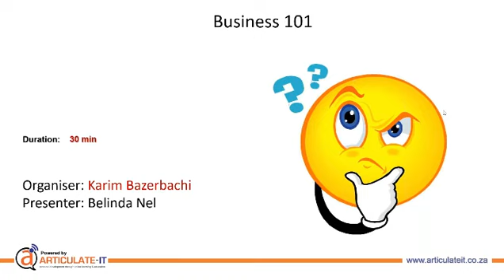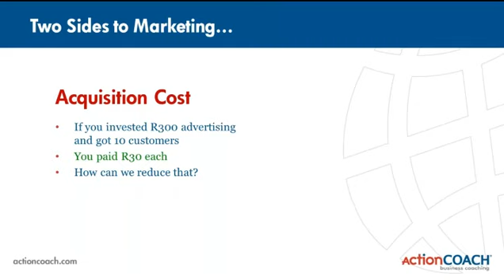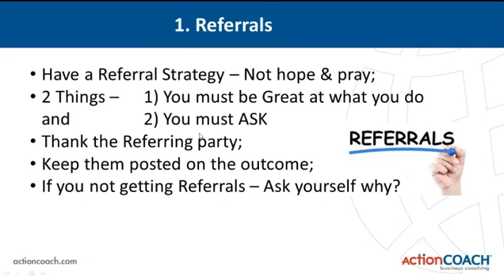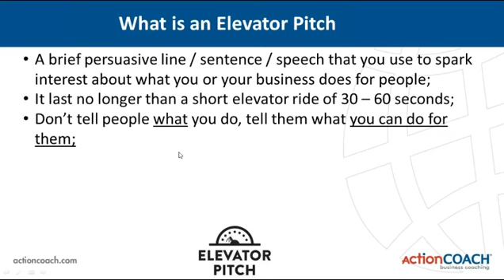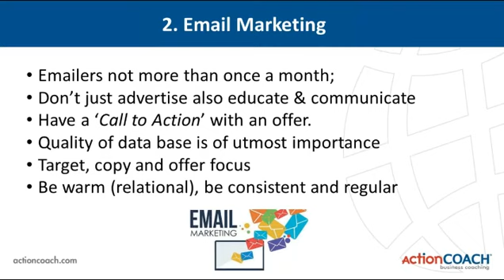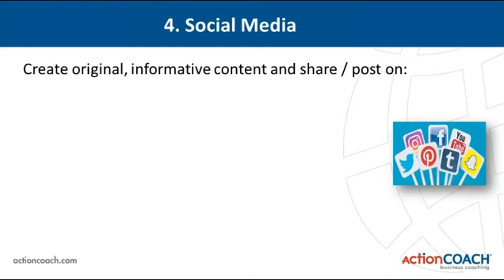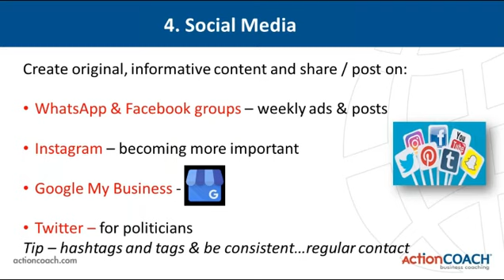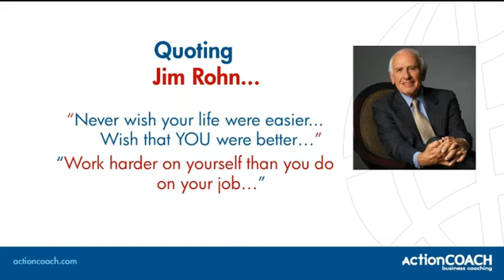Business 101 - 5 Guidelines To Profit (Marketing)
Each week IOPSA together with PIRB run Tech Talks relevant to the Plumbing and Construction Industry.